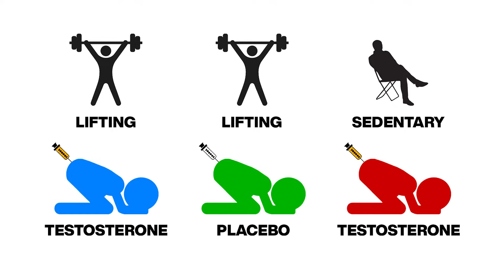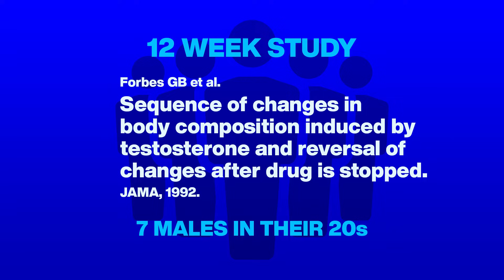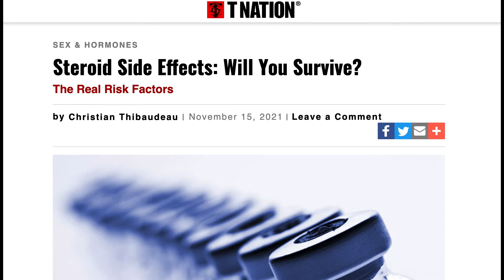Do Steroids Work Even if You Don't Work Out?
Narrated by Chris Shugart

00:00 Do Steroids Work Even if You Don't Work Out?
00:41 10-Week Testosterone Study About Muscle
01:11 10-Week Study Results
01:27 Sedentary Subjects on Testosterone
01:45 12-Week Fat-Loss Study
01:50 12-Week Fat-Loss Study Results
02:03 Did They Keep Their Results?
02:33 The Advantages and Drawbacks